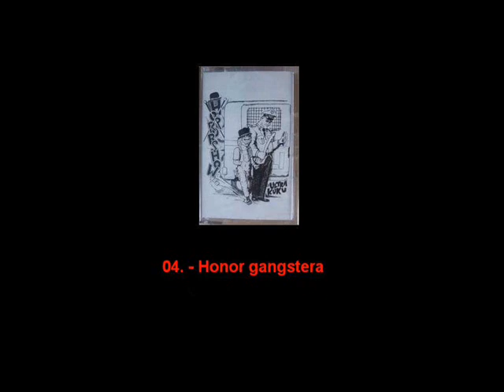Horrorshow Ultra Kuku 04. - Honor Gangstera